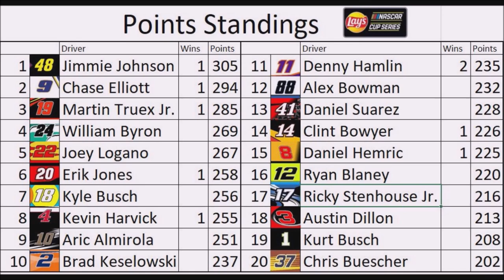NASCAR Stop Motion LNCS S3 R9: Charlotte Roval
Race 9 of the season is finally here as the drivers are set to take on the Charlotte Roval. Drivers only have two more chances to get a win (including today's) race before the end of the season. I hope you enjoy today's race!